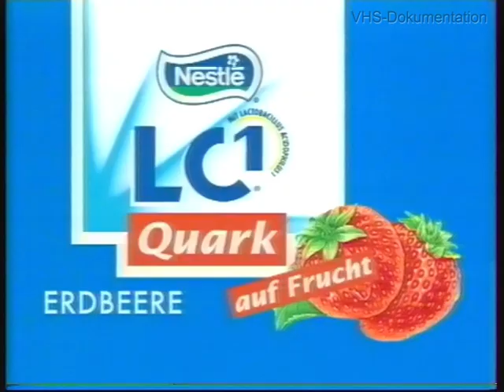Ansage Aktenzeichen XY Ungelöst vom 05.06.1998 ZDF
Ansage moderiert von Kirsten Rademacher